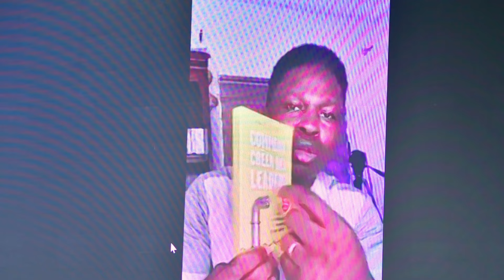Thème : Bâtir des Revenus Stables Grace à Internet. Extrait de ma conférence au Burkina.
👇Ton cadeau de bienvenu ta formation gratuite

Rejoindre le programme Digital le plus complet pour vendre en ligne et developper votre business sur internet
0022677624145 nous joindre via WhatsApp

Noublie pas de laisser ton avis dans les commentaires.

▶️ Top 3 business que vous pouvez lancer avec un budget de 20.000f en Afrique en 2023

bon visionnages